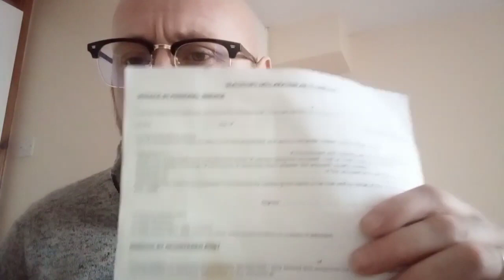john healy.exposing corruption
old video that came to light ,shows i was talking about trying to make a statement in december 2021.shows me approaching waterford garda station.my assault which apparently was taken from march/april 2022 and ultimately the charges against the people dropped.this shows i was trying to report it in 2021.